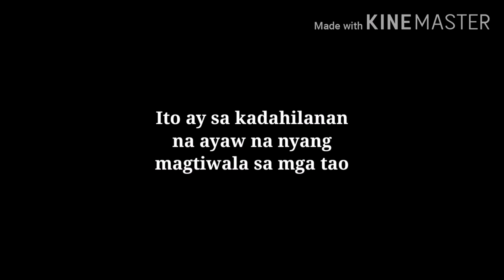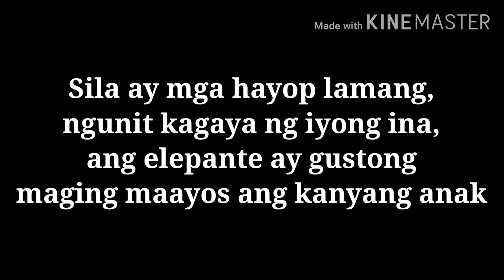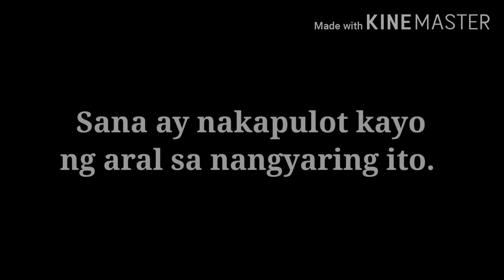Elepante kumain ng paputok